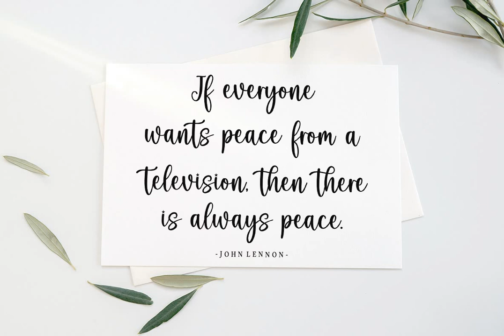Download Glaudusa Font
Immerse yourself in the world of typography with our latest offering – Glaudusa, an exquisite script font published by Bosstype Studio, now available to download via YouWorkForThem. Meticulously handcrafted design, it embodies the confluence of art and elegance, lending an aura of modern sophistication to any project it graces.

Glaudusa is an aesthetic chameleon, equally comfortable in the realms of high-fashion and contemporary art. Its sweeping, calligraphic lines imbue a timeless femininity that makes this font decidedly alluring yet assertively modern. The alternates give you the opportunity to stamp your unique mark on your work, while its high-quality, hand-lettered appearance ensures a tailored, bespoke feel.

Ideal for everything from branding and logos to blogs, this is more than just a font; it's a vehicle for expressing style and individuality. With its lavish strokes and artfully expressive contours, Glaudusa is a testament to the power of the handwritten word in the digital age.

Download Glaudusa today at YouWorkForThem via the link provided and usher in a new era of typographic luxury in your work.

Dive into modern calligraphy with the refined beauty of Glaudusa.